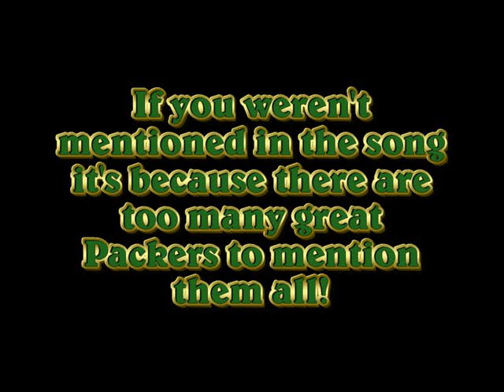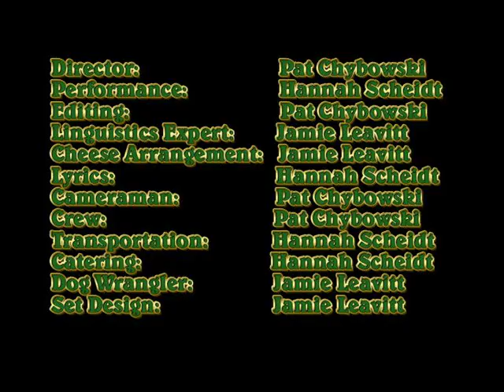The Pack is Doing Everything Right (Green Bay Packers Song!)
Starks on deck, you rush real nice
We can celebrate all night
Ya the Pack is doing everything right
The Pack is doing everything right

Rodgers is on, so fast so tight
Passes to Jennings or Driver
Whose smile is oh so bright
His smile is oh so bright

Jordy youre the hottest love the way you caught it
With brains so good I know you went to college
Want it they can win it my dear
Love those shiny yellow pants now and always I swear

So Peprah on the tackle Tramon interception
Sports are boring but the Pack are the exception
They throw it; they catch it; they run it; they win it
Tell 'em other grumpy players be quiet

Clay Matthews I hope I never ever get in your way
Raji you're adorable. What more can I say
Go Sam Shields. Get out the way.
Snatch it out the air and seal the deal on game day.

Talking big boy rides and big boy ice
You can keep these big boys in my life
Kuhn runs it in, Briggs hits so right
I could watch the Packers all day and night

Just One more game, you play real nice
And we can celebrate all night